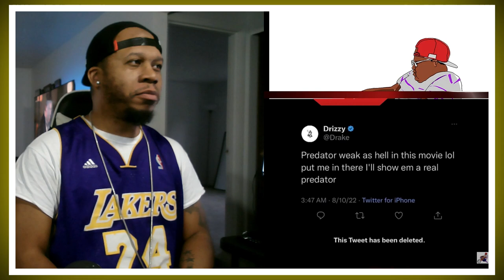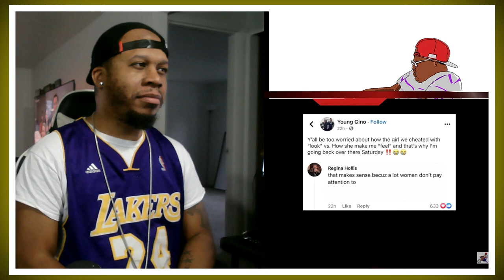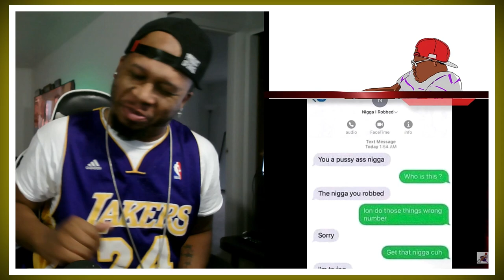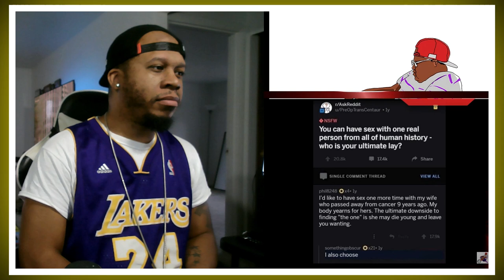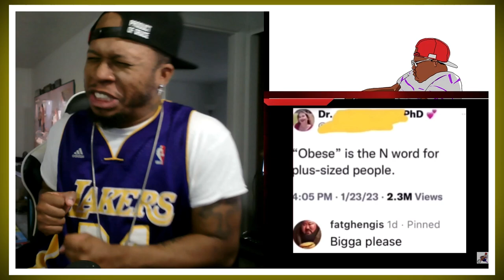Mentally Mitch Savage Meme 14 - TRY NOT TO LAUGH CHALLENGE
In this video, Mentally Mitch presents Savage Meme 14 for a hilarious Try Not To Laugh Challenge. Can you keep a straight face? Find out now!